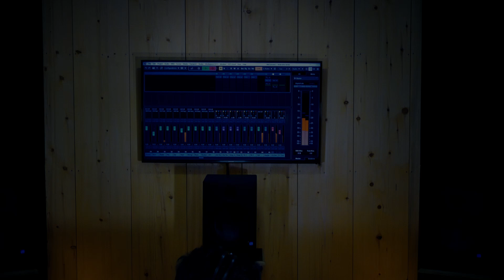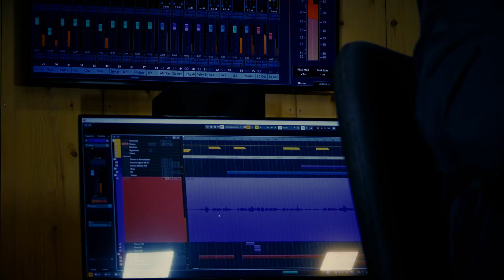Tribute to Ahmed Imtiaz Bulbul । সব কটা জানালা খুলে দাও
This is a tribute that goes to all the Martyrs of Bangladesh. This tune reflects a patriotic song called, ''Shob Kota Janala''.

Tune by the Legendary, Ahmed Imtiaz Bulbul.
Lyrics in the original song by Nazrul Islam Babu.